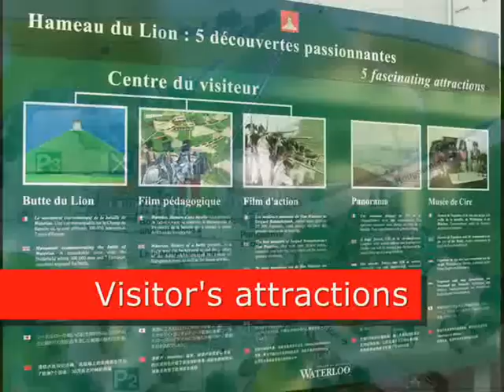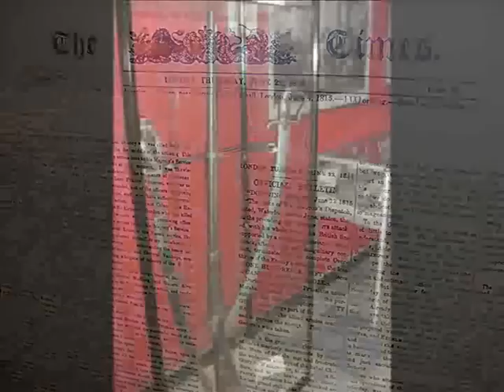Waterloo Battlefield - main tourist attractions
A trip to Waterloo, Belgium - the place of the final battle of Napoleon Bonaparte (18 June 1815). An overview of the main tourist attractions. The battle of Waterloo is regarded today as one of the greatest battles in European history, marking the final confrontation between Europe and France, symbolizing the fall of Naopeon, and paving the way for a new era of peace in Europe.